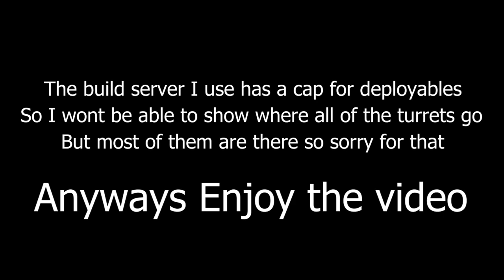THE GLACIER-The Best 5x5 In Rust-Open Core-China Wall- Mountain Roof- 800+ Rockets